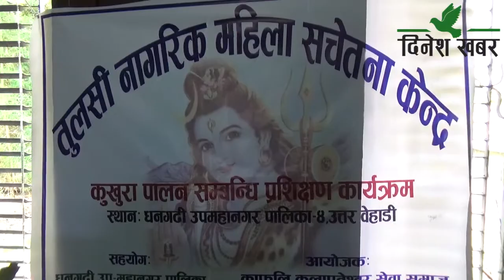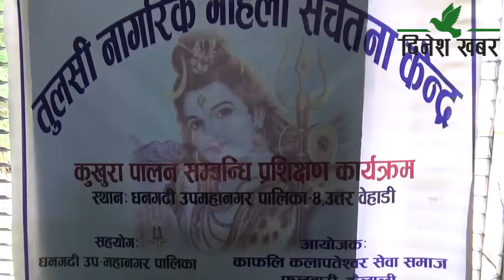उप–महानगरपालिले सञ्चालन गरिरहेका लक्षित वर्गका कार्यक्रम बजेट सक्ने मेसो